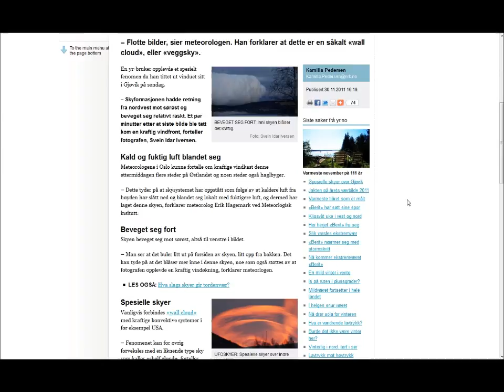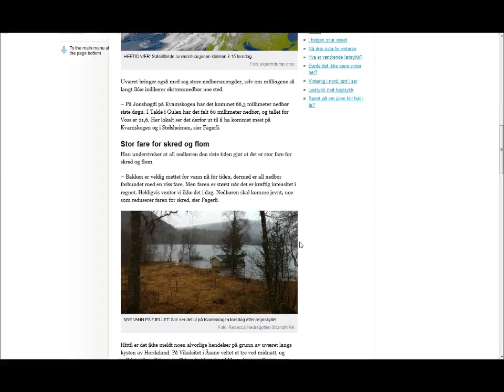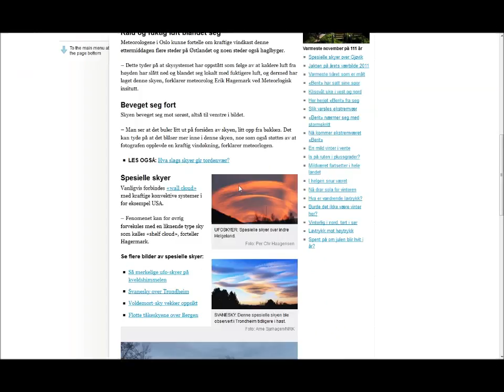1.12.2011 Sat24 Meteox weather Radar Anomalies Cloudseeding HAARP Chemtrails GEOENGINEERING FAIL